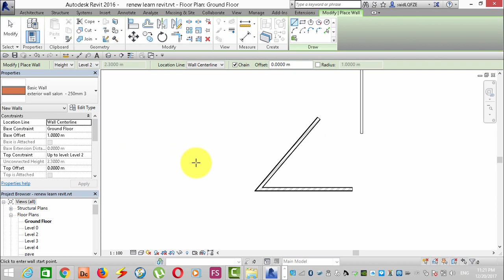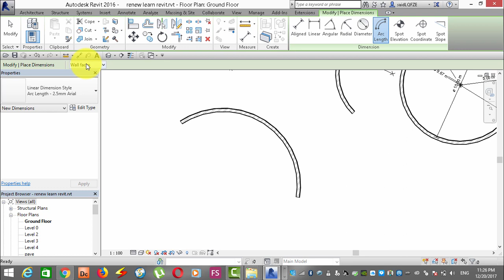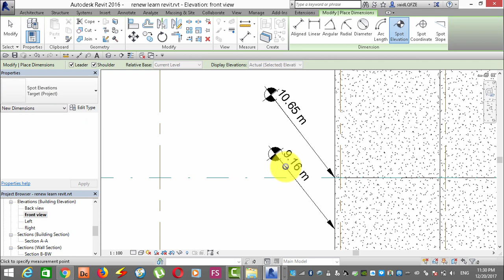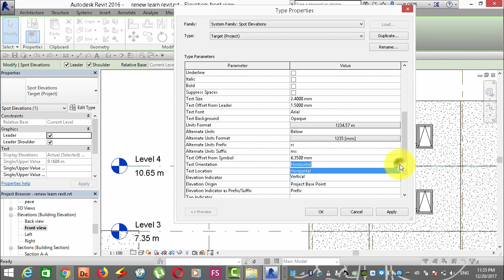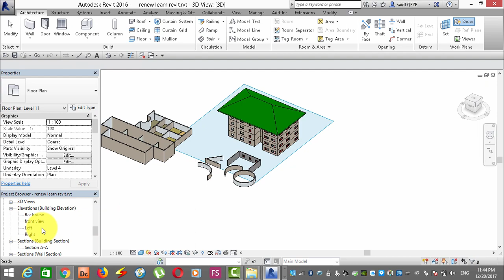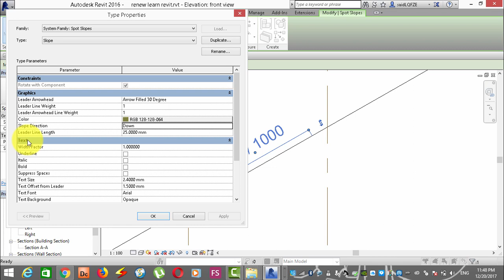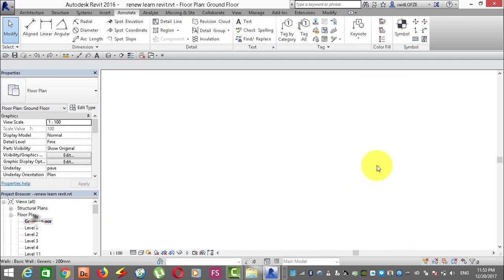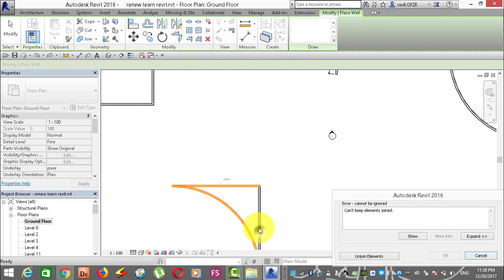25 -Angular Redial and Arc Length in Revit Architecture (شرح بالعربي )